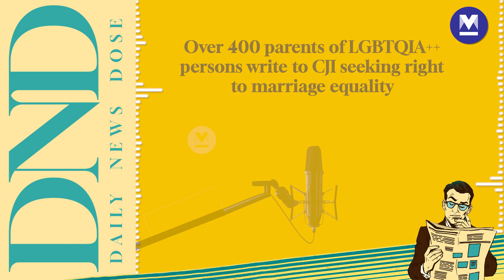PM Modi flags off Vande Bharat Express, Kochi Water Metro in Kerala | April 25, 2023 | DND